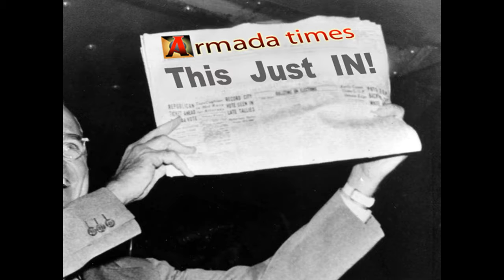This just in (Or not): Destiny 2 Gameplay reveal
Who likes trailers? I do, I do! Who likes Destiny? I do I do (And I know you do too, come on admit). So you all should love today's 'This just in'.